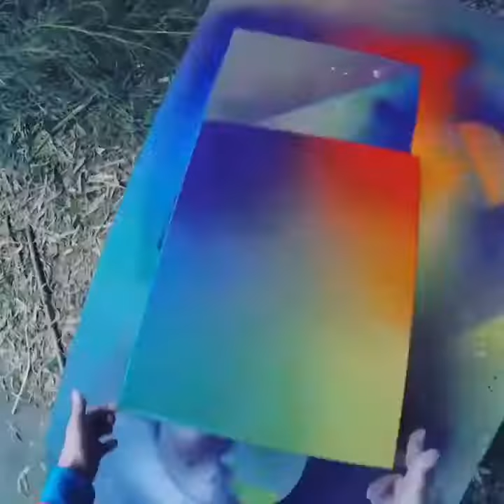beethoven rainbow pomeranian thetanster.com